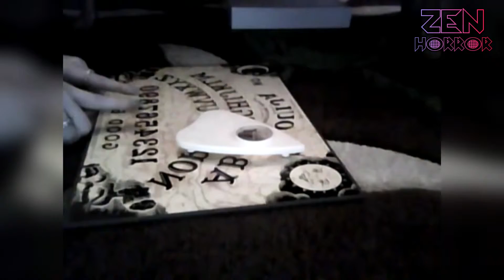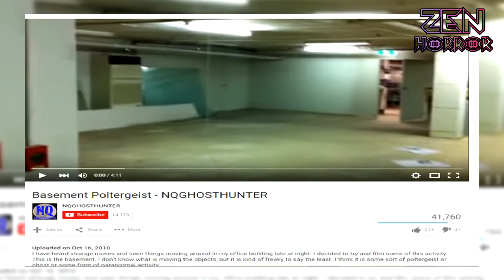5 Haunting Scene That Caught On Camera